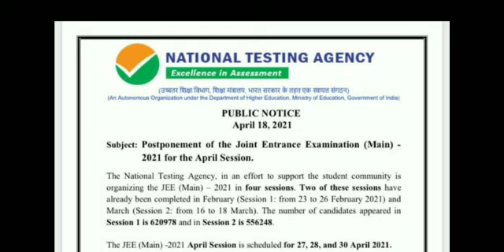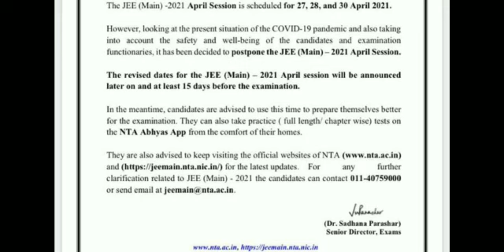JEE main exam postponed